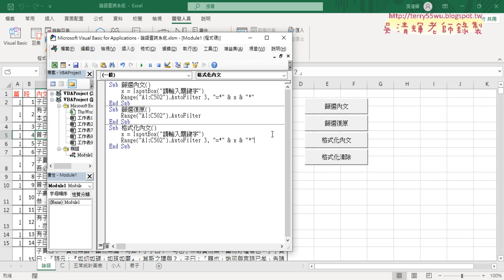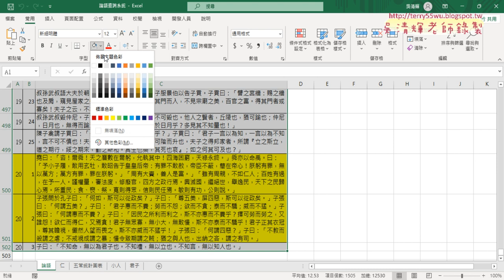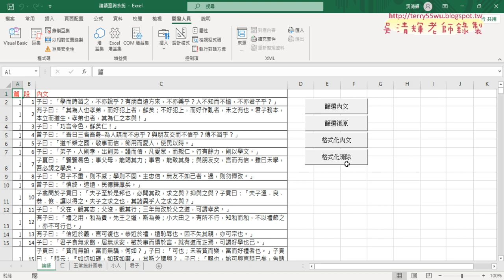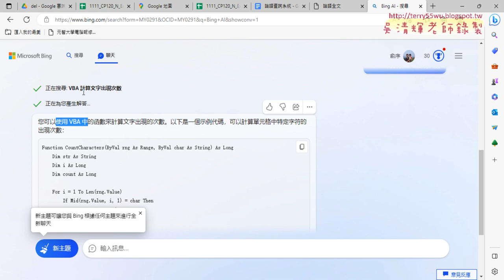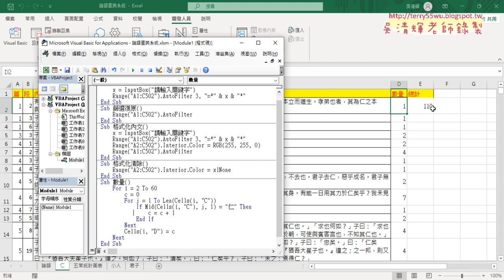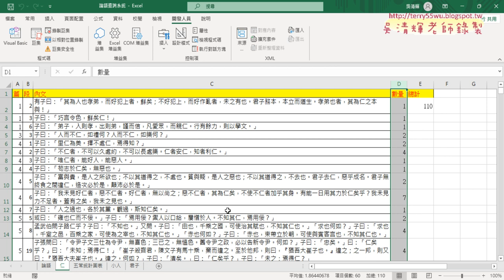03 格式化內容與清除格式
01_論語全文轉為表格與查詢功能
02_論語全文篩選內文與復原
03_格式化內容與清除格式

課程理念：
1.以循序漸進的方式, 透過詳細的說明和實用的50個Excel VBA範例,
2.進而解說EXCEL與資料庫的結合，甚至將EXCEL當成資料庫來使用，

上課用書：
Excel VBA一點都不難：一鍵搞定所有報表
作者： Excel Home
出版社：博碩
出版日期：2013/06/26
定價：380元

吳老師  112/5/6